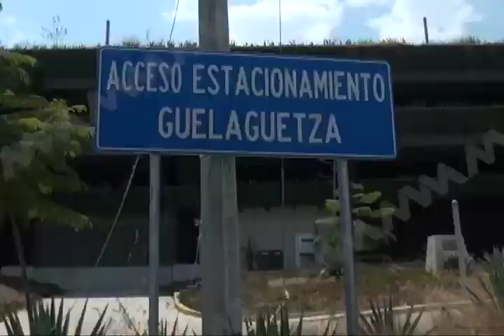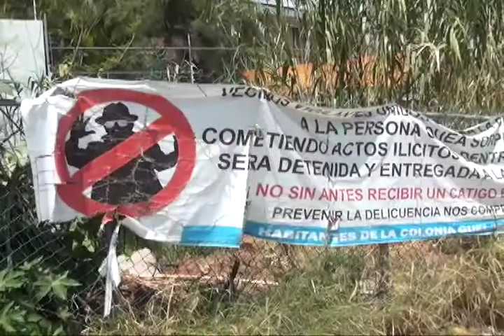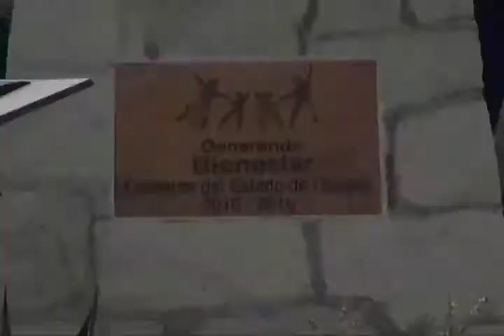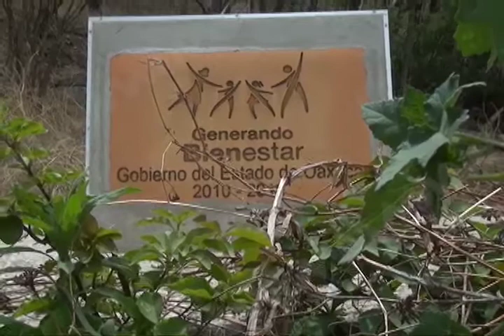Convierten en total basurero el estacionamiento del auditorio Guelaguetza